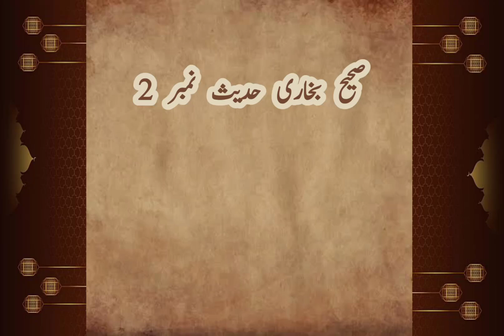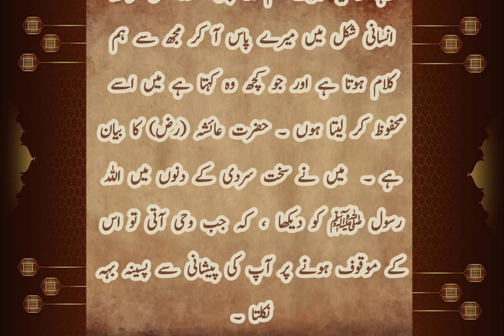Sahi Bukhari Hadess no 2 hadess in urdu bukhari sharif bukhari shareef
Welcome! Our mission is to spread the knowledge of  Quran and Sunnah, to help all Muslims grow closer to Allah.

خوش آمدید! ہمارا مقصد قرآن و سنت کے علم کو پھیلانا ہے، تاکہ تمام مسلمانوں کو اللہ کے قریب ہونے میں مدد ملے۔

Welcome to the Sahih Bukhari Hadees Sharif Channel! Our mission is to spread the knowledge of  Quran and Sunnah, to help all Muslims grow closer to Allah. We offer a range of educational resources to help members gain knowledge and develop their spiritual practice. Sahih Bukhari Hadis shareef channel is an Islamic channel dedicated to providing authentic and reliable Hadith (sayings and Islamic teachings) of the Prophet Muhammad (PBUH). The channel provides Hadees in urdu from Sahih Bukhari, one of the most authentic and reliable collections of Hadith compiled by Imam Bukhari. The channel has a wide range of videos,  and explanations of Islamic principles, all based on the teachings of the Sahih Bukhari Hadith sharif in urdu. The videos are presented in an easy way to understand manners, and are suitable for both beginners and advanced learners. We choose the name for our channel Manshoor e Islam because is an Arabic phrase meaning "Authority of Islam" and reflects our commitment to promoting the principles of Islam, such as justice, mercy, peace and respect for all. We chose this name to emphasize our commitment to providing a platform for people to learn and understand the teachings of Islam in an open and respectful manner. On our channel, we will share videos on various topics (saying of Hazrat Muhammad SAW) related to the Hadis, such as faith, prayer, morality, and more.The channel is managed and updated regularly to ensure that viewers get the latest and reliable sahih bukhari hadees in urdu and Islamic content. So, join us today and become a part of our journey to spread the message of peace and harmony.